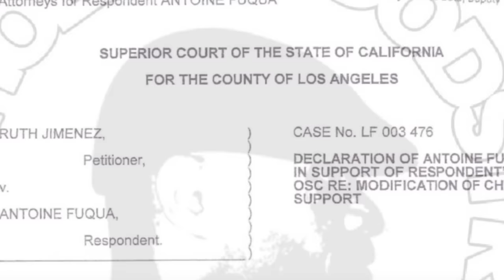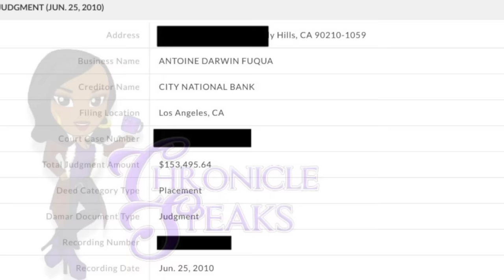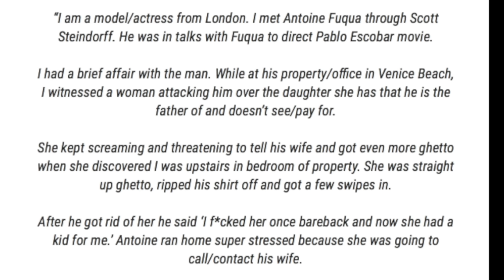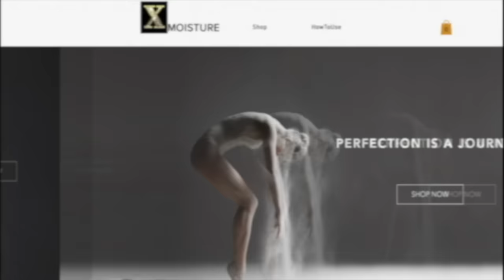Lela Rochon FORGIVES Husband Antoine Fuqua After He Publicly Embarrassed Her With Nicole Murphy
Lela Rochon has been MIA since news broke out last month that her husband, famed film director Antoine Fuqua was seen kissing Nicole Murphy in Italy. Nicole first denied it, saying that it was innocent and they were only friends, only to later come back and admit that she was wrong but had no idea he was married and she didn't condone a woman messing with a married man. That's crazy considering there are many rumors about Nicole doing that to multiple women, including Lisa Ray when she was married. Well Antoine did not make a statement and Lela deleted her social media pages. Well now she was see out and about at the premiere of the OWN show David Makes Man, which she has a reoccurring role on. At the premiere, Lela was spotted wearing her wedding ring, symbolizing that she is not leaving her husband, and with his checkered past that she indeed knows about, this doesn't seem like a shock to many.

Music "Monterey" By 12th Major

Do you want radiant skin or possible want to get rid of some of those stubborn skin areas? XMoisture destroys all skin problems. Click on the link to make your order.